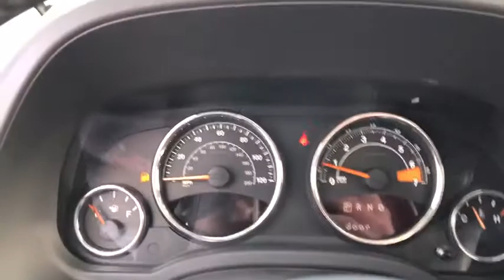2017 Jeep Compass Worthington, Columbus, Westerville, Powell, Delaware A72443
Used 2017 Jeep Compass available in Worthington, Ohio at Jack Maxton. Servicing the Columbus, Westerville, Powell, Delaware area.
2017 Jeep Compass High Altitude - Stock#: A72443 - VIN#: 1C4NJDEB7HD193515

Jack Maxton
700 E. Dublin-Granville Road

New Arrival! AutoCheck Dealer This 2017 Jeep Compass *Low miles for a 2017!* Call to confirm availability and schedule a hassle free test drive! *Please let us help you with finding the ideal New Used or Certified vehicle - Getting the best prices and incentives available and explaining purchase lease and financing options.* We are located at: 700 E Dublin-Granville Road Worthington OH 43085.*